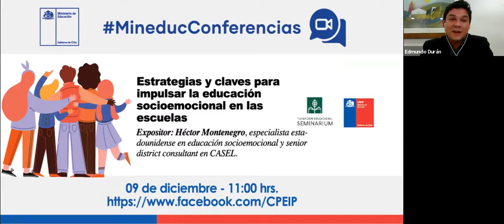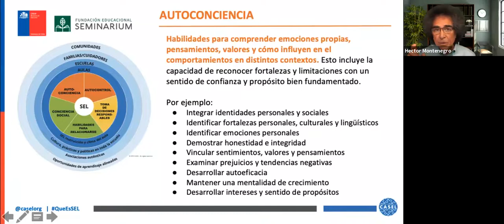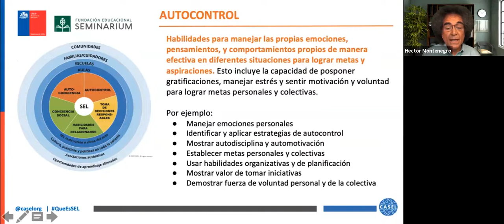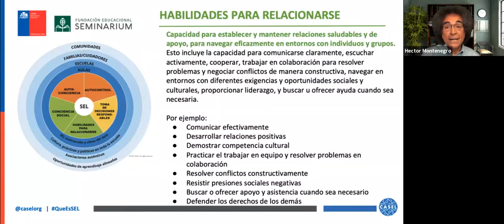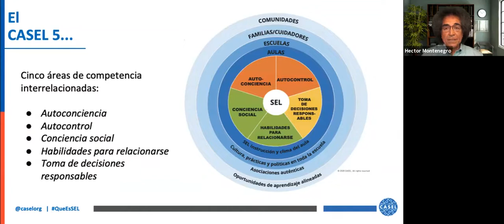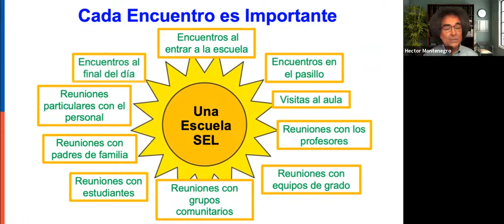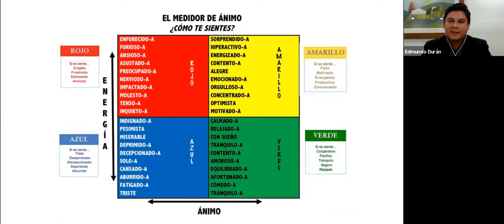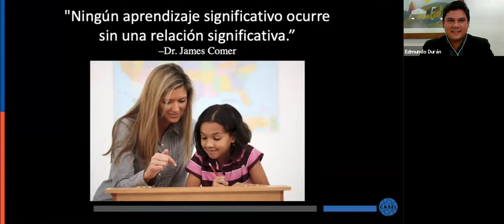CHARLA ONLINE AUnClick- HECTOR MONTENEGRO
Con el apoyo del Centro de Perfeccionamiento, Experimentación e Investigaciones Pedagógicas del Ministerio de Educación, nuestro relator estadounidense especialista en Educación Socioemocional y Senior District Consultan en CASEL, Héctor Montenegro, abordó estrategias y claves para impulsar la educación socioemocional en las escuelas, en otra de nuestras charlas online AUnClick.